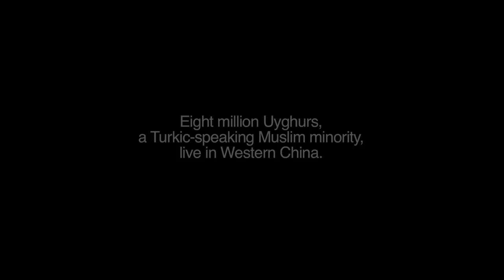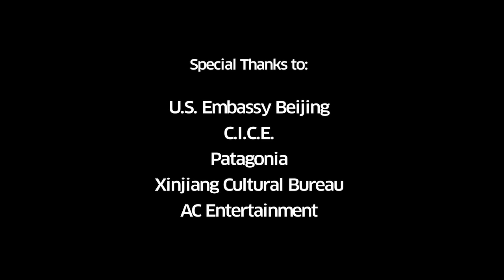Silk Road Tour 11 - Urumqi - Abigail Washburn & The Village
In Urumqi in western China we watch a Uyghur orchestra perform a personal concert for us. Then go to a magical dinner at the Grand Bazaar where we jam with some talented Uyghur musicians around a table filled with the finest Uyghur dishes. It was truly one of the highlights among many on this whirlwind tour across the Silk Road.

Shot & Edited by Luke Mines